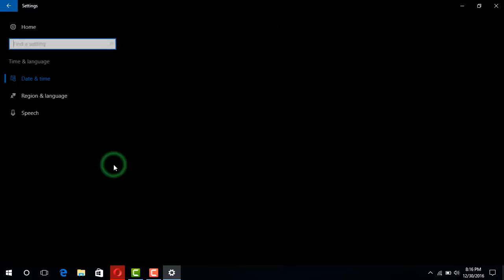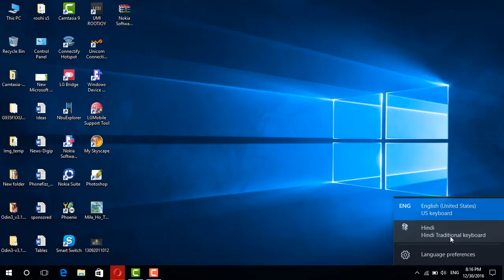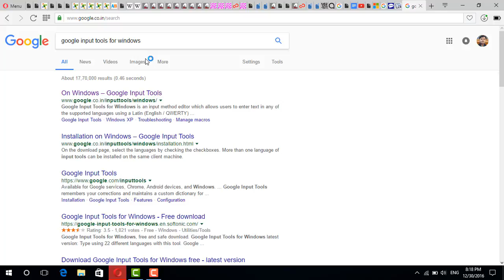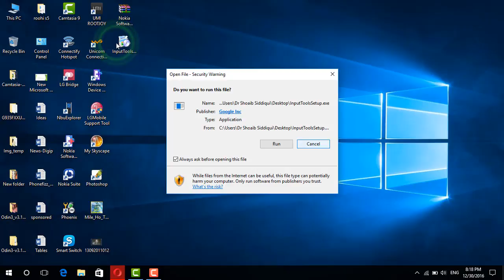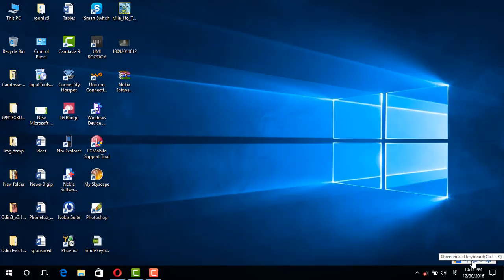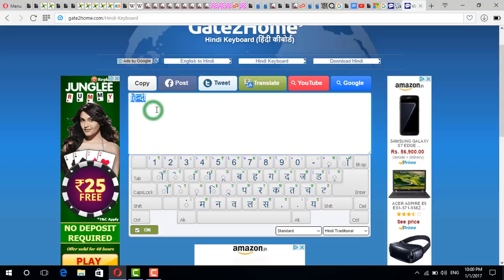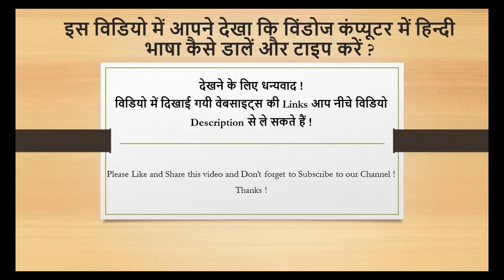Windows Computer me Hindi/भारतीय भाषाएँ (bina Font ke) Kaise Daalen aur Type karen?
In this video three methods have been described to add Hindi (and other Indian regional) language support in Windows and type in these languages in any computer.

इस विडियो में आप देखेंगे कि Windows Computer में हिंदी या अन्य क्षेत्रीय भारतीय भाषाएँ कैसे डालें और उनमे आसानी से कैसे टाइप कर सकते हैं । इसमें ऐसे 3 methods दिखाए गए हैं ।
विडियो में दिखाई गई Website Links नीचे दी गयी हैं -